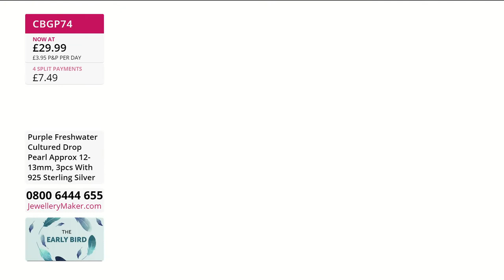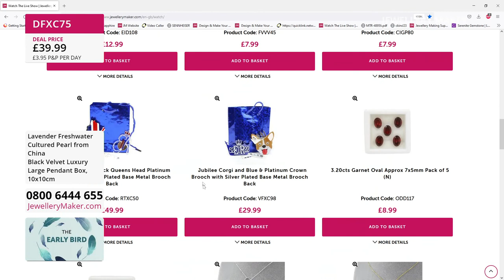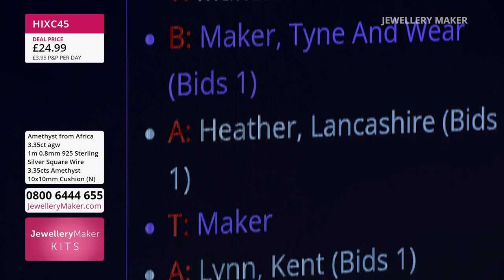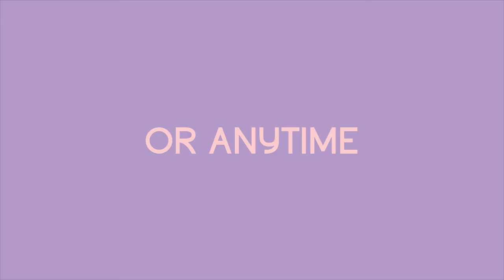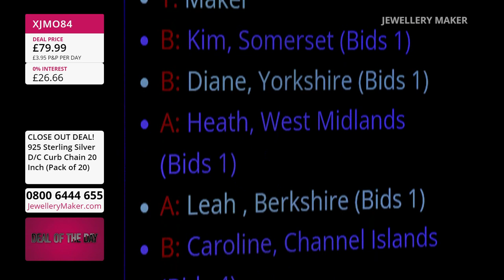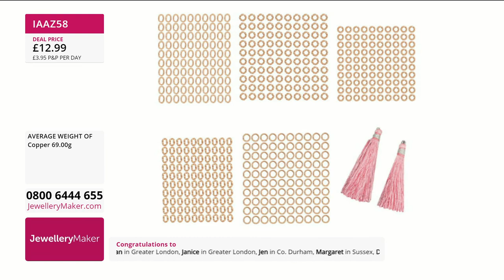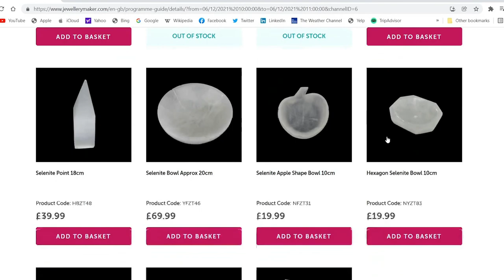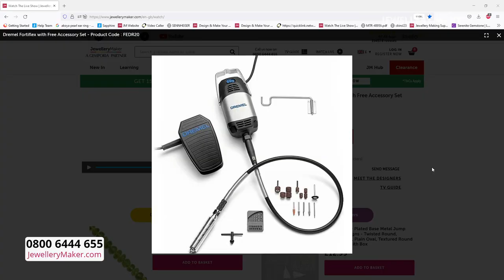JewelleryMaker LIVE 20/05/2022